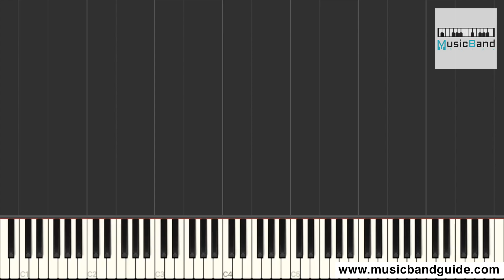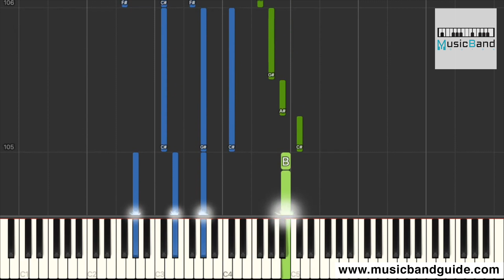[琴譜版] 王優秀 - 你不懂我的難過 - Piano Tutorial 鋼琴教學 [HQ] Synthesia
作曲: 邢榕
作詞: 邢榕

你不懂我的難過有多難過
你不懂我的寂寞有多寂寞
愛是情深了不捨 像脆弱的泡沫
我想要卻一碰就破

我撐著忍著痛著等著盼著
幻想你給的結果 是想要的花火
我知錯卻難捨糾葛

從來沒有哭過沒有吵過沒有鬧過
可懂事的人結果竟然都是輸了
愛就是折磨 得不到解脫
最愛的人也最難過

從來沒有捨得給你一個愛的枷鎖
可你為什麼總是給我—場沉默
我拼命做個 驕傲的敗者
我盡力了 把命都給你了